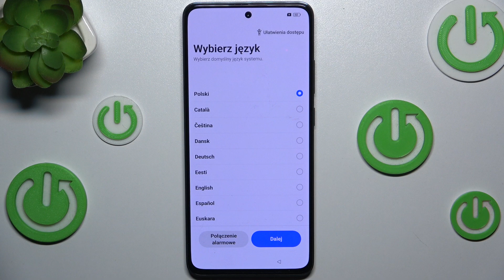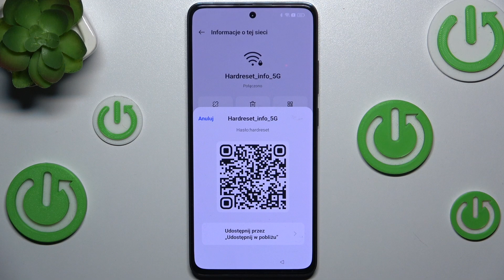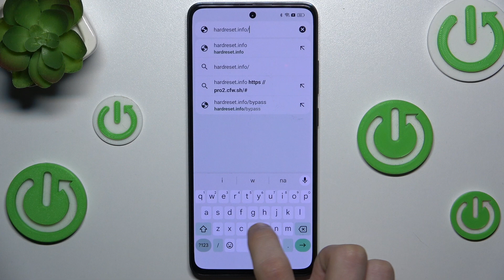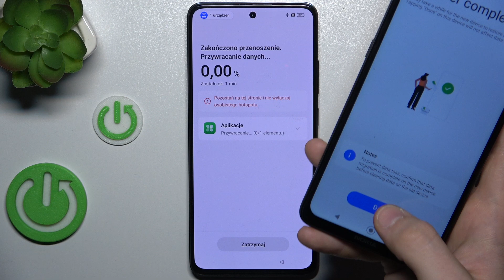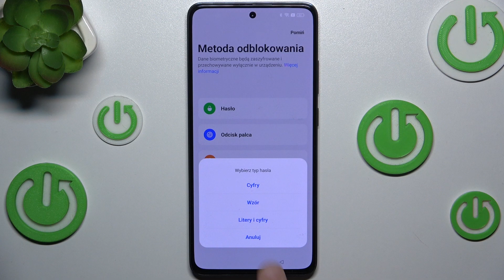Bypass Google Account Protection w OPPO Reno 12 FS - Ominięcie ochrony konta Google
Cześć! W dzisiejszym filmie na kanale Hard Reset pokażemy, jak ominąć ochronę konta Google przy pierwszej konfiguracji OPPO Reno 12 FS. Z naszym przewodnikiem przejdziesz przez proces bypassu FRP (Factory Reset Protection) krok po kroku.

Jak ominąć ochronę konta Google na OPPO Reno 12 FS?
Jak zrobić bypass FRP na OPPO Reno 12 FS?
Jak skonfigurować OPPO Reno 12 FS bez weryfikacji konta Google?
Jak usunąć blokadę Google w OPPO Reno 12 FS?
Jakie są kroki do ominięcia konta Google na OPPO Reno 12 FS?